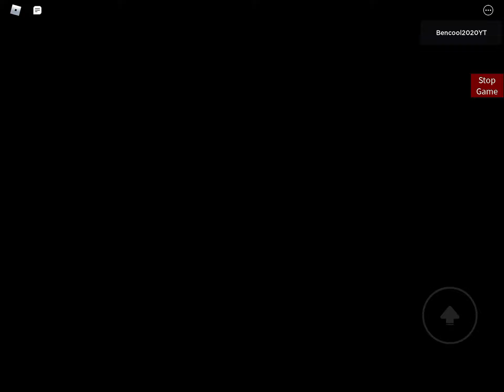Plant - last chapter (with music)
This has video has music.

Hi guys welcome back to a new video today I’m playing the plant chapter with the ‘for you to stay’ song.

Follow my roblox user to join me in games: benjaminnetje2016